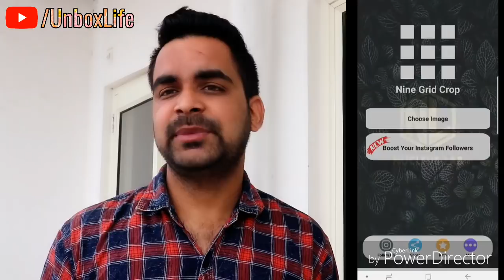Instagram tutorial about Awesome Insta Grid in hindi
Instagram tutorial about Awesome Insta Grid